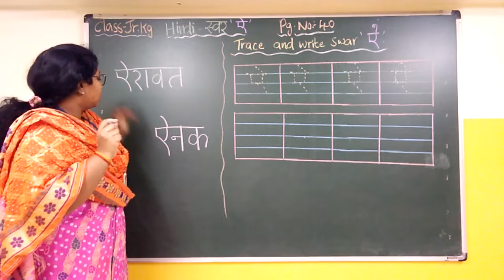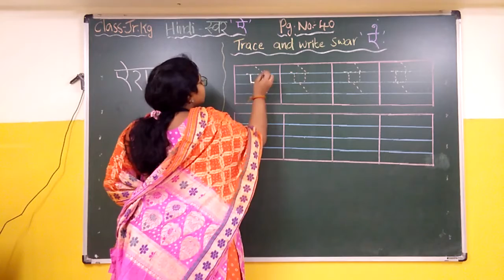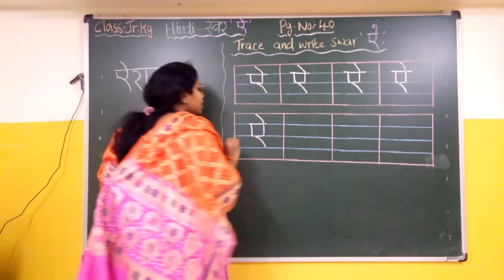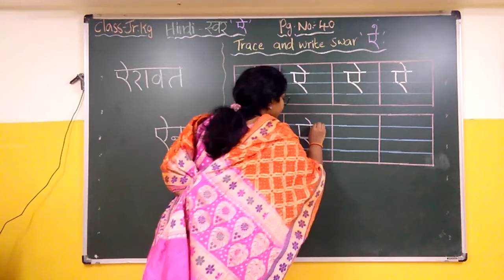Hindi Swar ऐ Writing